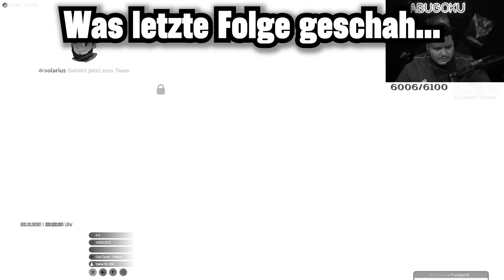HORT VERLÄSST DORTMUND? 😱~ Michael Hort | Tag #128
*Werbung. Emporgy ist meine eigene Marke, kein Partner! Jeder Kauf unterstützt mich direkt und hilft mir neue Projekte und Produkte ins Leben zu rufen! Danke für euren Support!